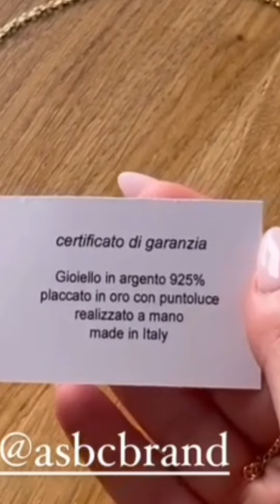Andrea Zenga e Rosalinda: ë l'amore che ci lega ❤❤❤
Andrea Rosalinda sempre insieme Un Amore stupendo i due fidanzatini sono sempre più innamorati❤❤❤